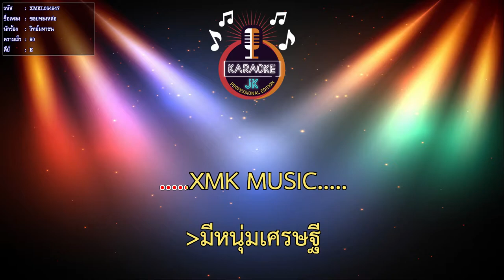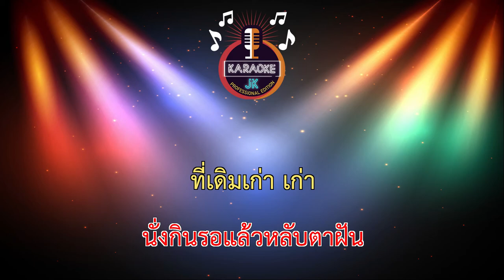ซอยทองหล่อ (90-E) - วิทย์มหาชน 【 Cover By คาราโอเกะดนตรีสด 】